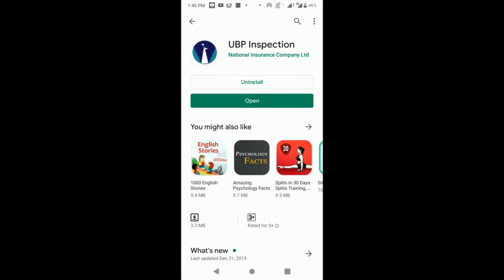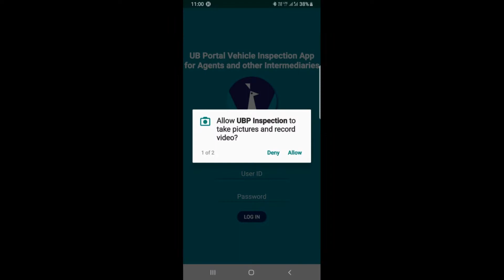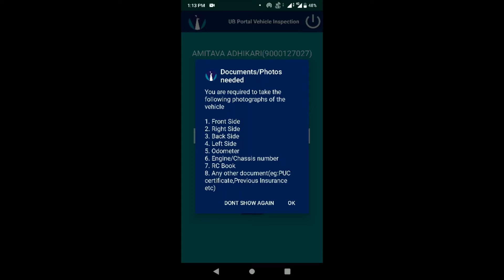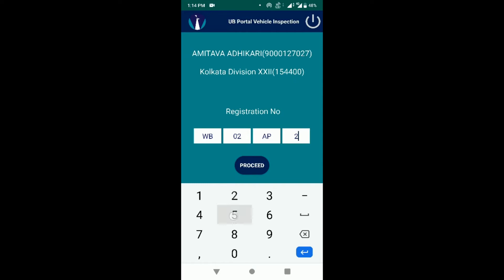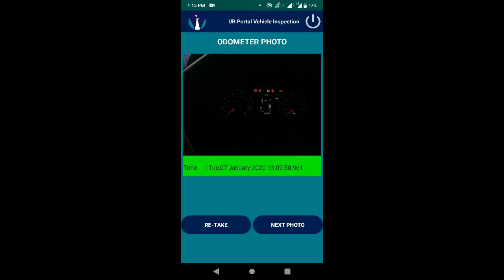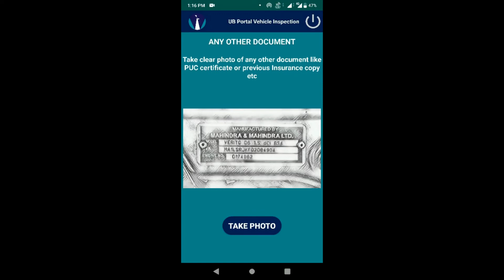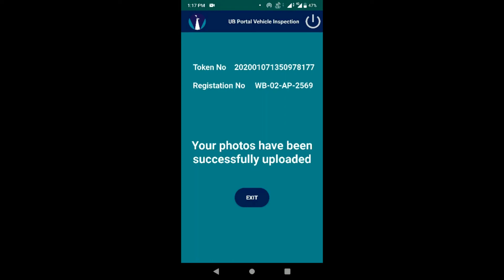[KANNAD: AUDIO] UBP INSPECTION ANDROID APP, HOW TO USE TUTORIAL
In this video users of UB Portal will be taught how to use the UBP INSPECTION ANDROID APP.  Link for the APP on play Store

VOICE OVER CREDITS : NICian Karthika, Bangalore RO